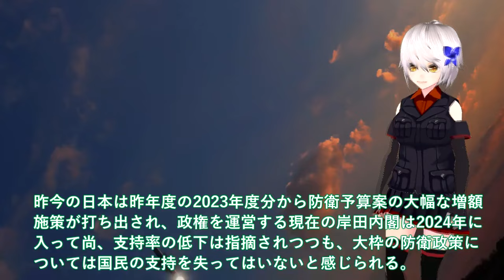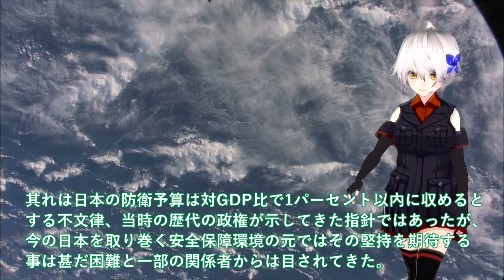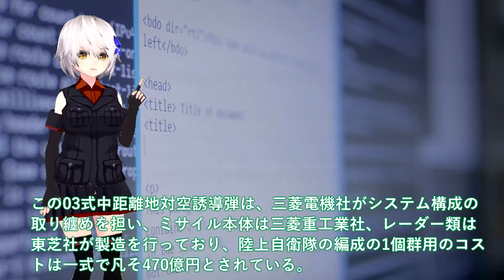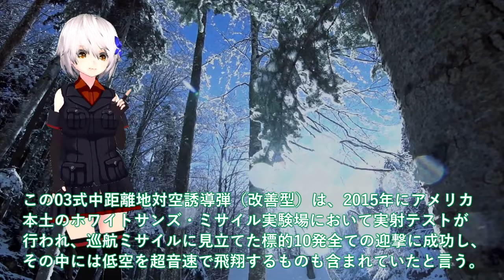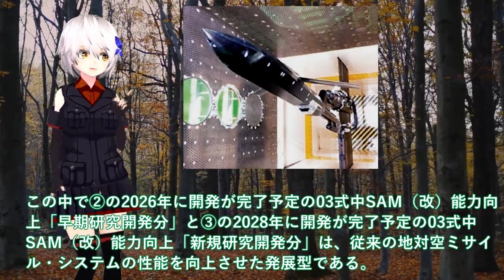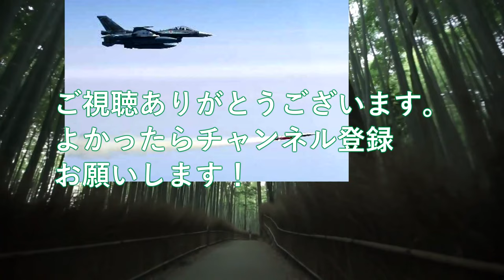【軍事解説】防衛省ついに本気モード03式中SAM最強か！海自秘密裏艦対空誘導弾A SAM不安？豪州にてミサイル発射性能確認・・・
引用・転載「出典：海上自衛隊ホームページ」
引用・転載「出典：航空自衛隊ホームページ」
引用・転載「出典：陸上自衛隊ホームページ」

最強防衛線